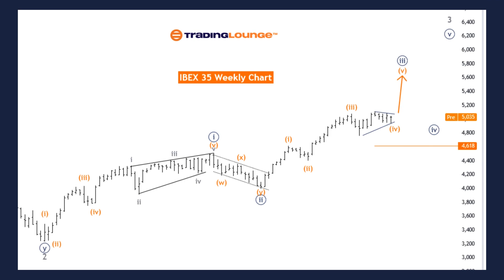IBEX 35 (Spain) Index Elliott Wave Technical Analysis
IBEX 35 (Spain) Elliott Wave Analysis Trading Lounge Day Chart,
IBEX 35 (Spain) Elliott Wave Technical Analysis
FUNCTION: Trend
MODE: corrective
STRUCTURE:orange wave 4
POSITION: navy blue wave 3
DIRECTION NEXT HIGHER  DEGREES:  orange wave 5
DETAILS:orange wave 4 still is in play and looking near the end.
Wave Cancel invalid level: 4618
The IBEX 35 Elliott Wave analysis on the daily chart is primarily concerned with tracking the trend within the market using a corrective mode. The current wave structure is identified as orange wave 4, positioned within the larger context of navy blue wave 3. This suggests the market is undergoing a corrective phase before transitioning to the next upward wave.

IBEX 35 (Spain) Elliott Wave Analysis Trading Lounge Weekly Chart,
FUNCTION: Trend
MODE: corrective
STRUCTURE:orange wave 4
DETAILS:orange wave 4 still is in play and looking near to end.
The IBEX 35 Elliott Wave analysis on the weekly chart focuses on identifying and tracking the trend within the market using a corrective mode. The current wave structure is characterized as orange wave 4, which is positioned within the broader context of navy blue wave 3. This indicates that the market is undergoing a correction within an overall upward trend.

Plus 1 Year Subscription to TradingLounge  Absolutely Free to Play
TradingLounge.com Services:

Charts:
- 50 US Stocks charts, updated weekly. Analyst: Alessio Barreta
- 50 ASX Stocks charts, updated weekly. Analyst: Shane Hua (CEWA-M)
- 20 Global Indices: Weekly and daily charts update. Analyst: Malik Awais

Additional Services:
- Elliott Wave Algorithm: Automatic Elliott Wave counting tool
- Elliott Wave AI: Offers Elliott Wave analysis for our AI modeling
- Software Tools: TradingLevels, Screeners, Portfolios, Charting etc.